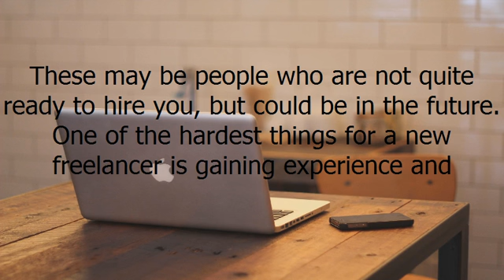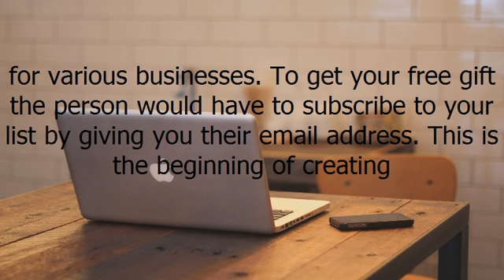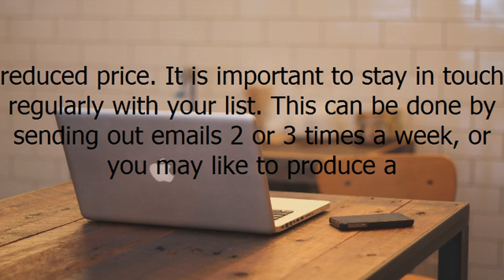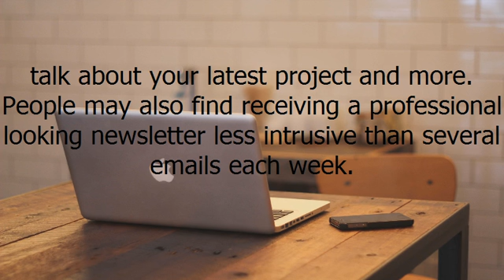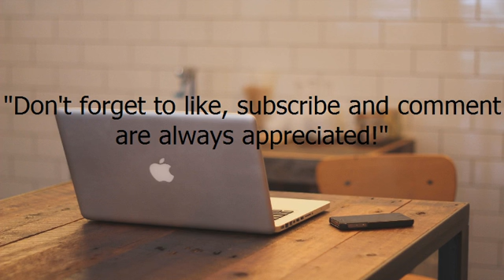Building a List of Prospective Clients + ( Apple iPad Pro! )